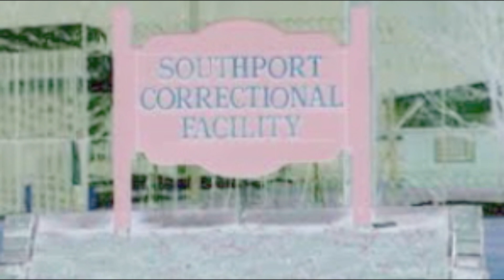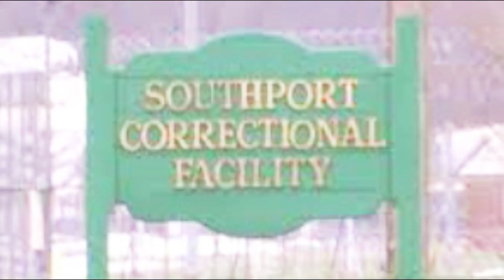SOUTHPORT Correctional Facility , THE BOX👿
The Southport Correctional Facility was an ultra-maximum-security, or "supermax", prison, run by the New York State Department of Corrections and Community Supervision. It is located in the town of Southport, in the Southern Tier of New York State